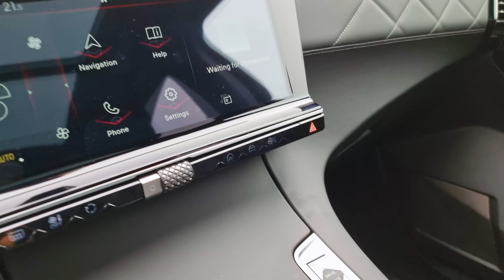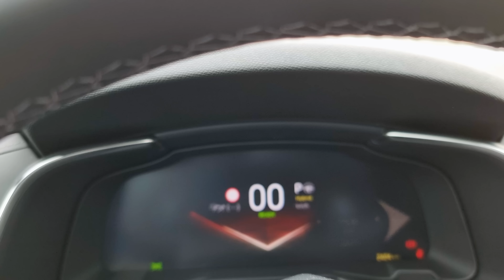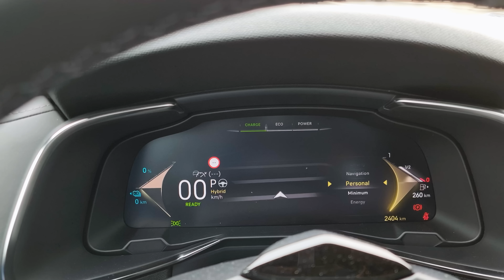PREMIERĂ: Noul DS7 a pierdut o parte din nume, a câștigat ceva PUTERE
Noul DS7 facelift a pierdut câte ceva la momentul transformării, asemeni unui fluture care iese din cocon. În același timp a și câștigat o versiune cu 360 CP care se poate bate cu cele mai ambitiose oferte din segment.

Multumesc!